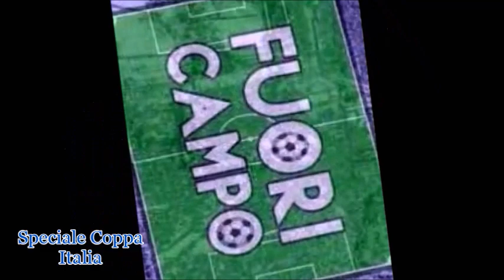Coppa Italia Milan Spezia 3 1 I Gol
LoSpezia affornta il Milan ma non riesce ad entrare in partita ,cambi negli ultimi minuti e tanta aggressività un gol arriva ferso la fine, ora lo Spezia si deve concentrare sul Campionato di Serie B